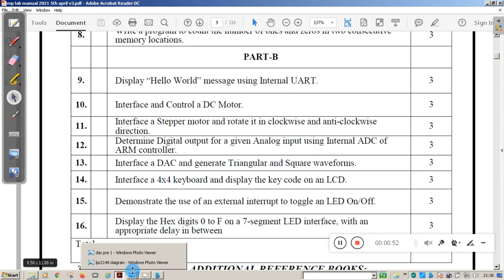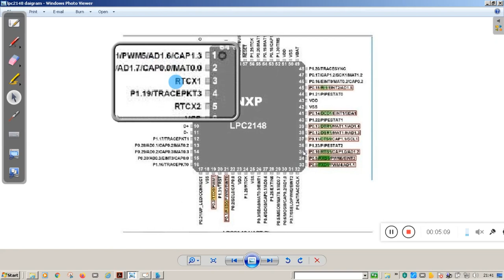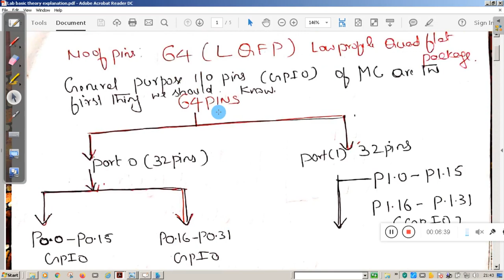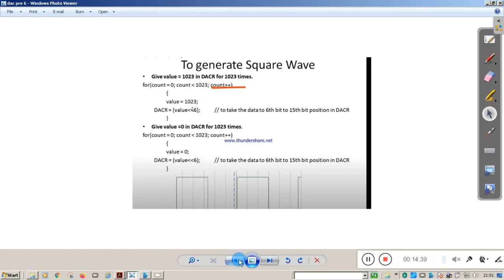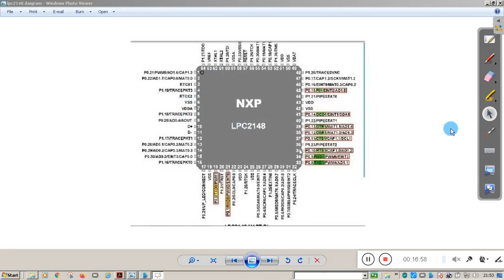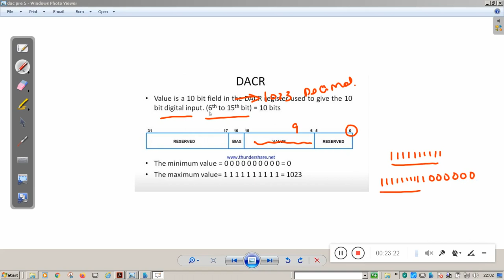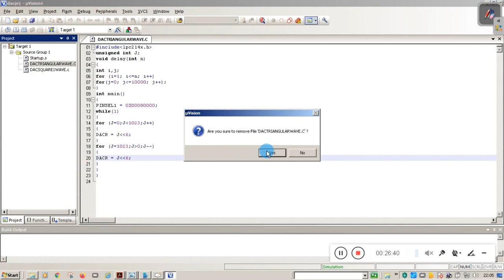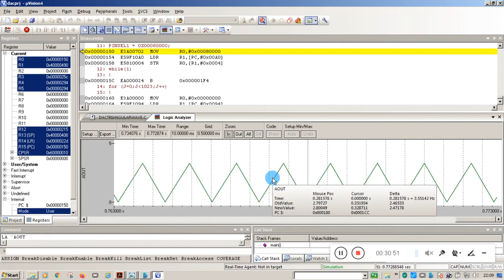MICRO CONTROLLER LAB -INTERFACING DAC TO LPC2148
Interfacing DAC to LPC2148